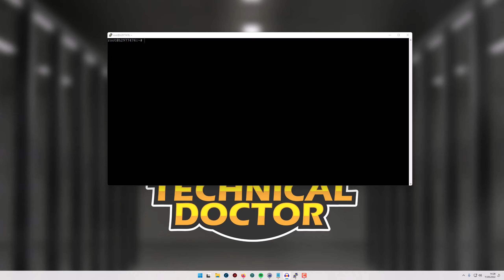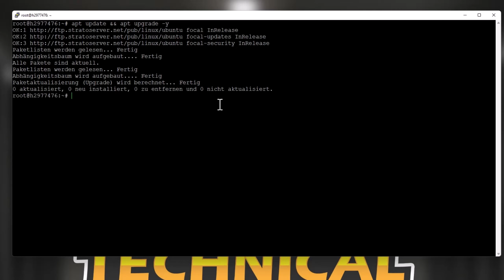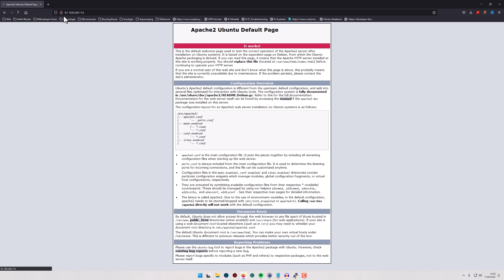APACHE: Einfache Installation von Apache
In diesem Tutorial zeige ich dir wie du Ein Apache Server installierst. Auch findest du alle Befehle hier:

🔺Wenn du Fragen hast oder Hilfe brauchst, einfach hier vorbei schauen: 🔺